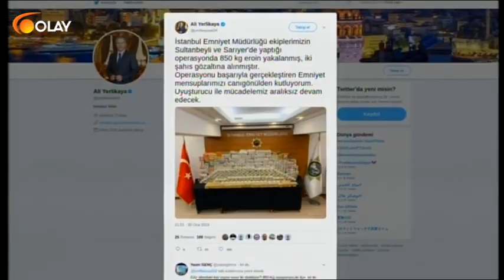Gündemin Getirdikleri - 31-01-2019